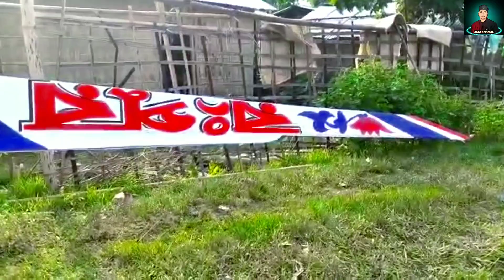Medium boat Silchar || Hiron Bhai || boat ready to race 15 August 2023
your Queries...
Silchar boat race
boat race Silchar
Assam boat race
nouka baich Assam
Sylhet nouka baich
Bangladesh nouka dour
karimganj boat race
15 August boat race
2023 boat race
Nouka baich silchar

Sam champion
From - Assam, Silchar ( india )